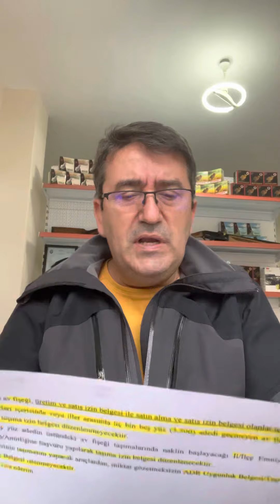Av Fişekleri Nakil İşlemleri.